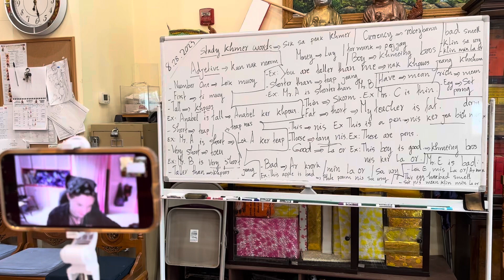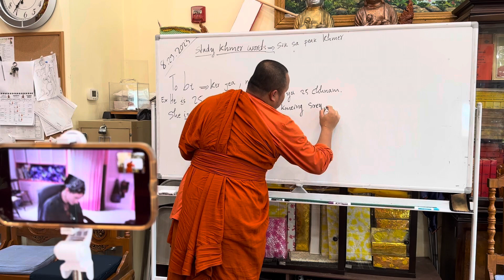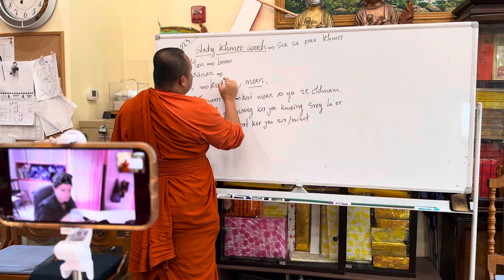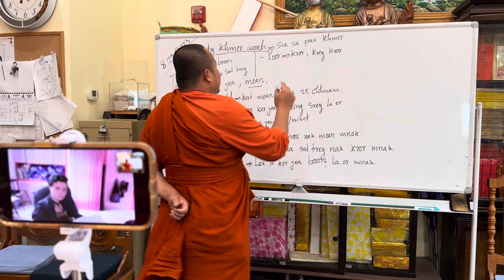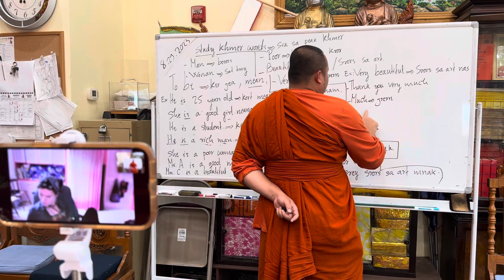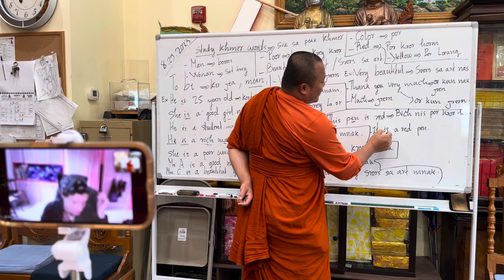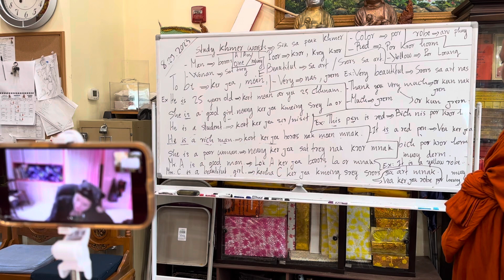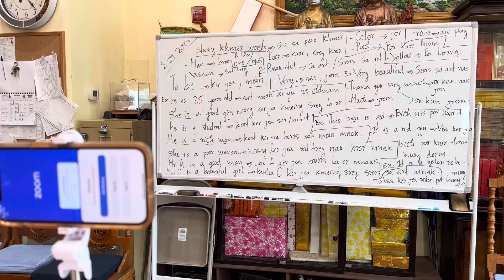Episode#14 Quickly Speaking Khmer | Study Khmer Words In USA Before Visiting Cambodia.BE 2567 AD2023